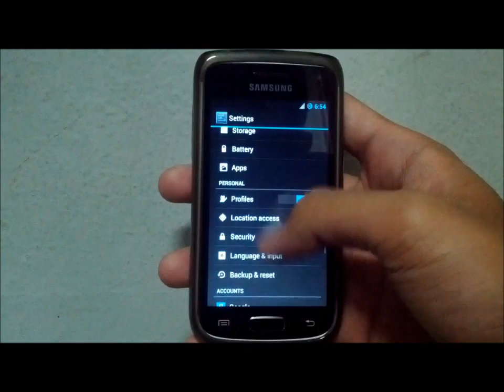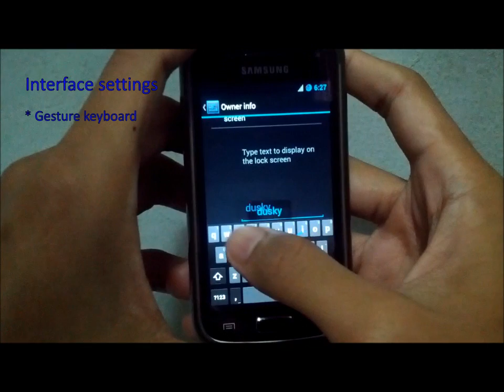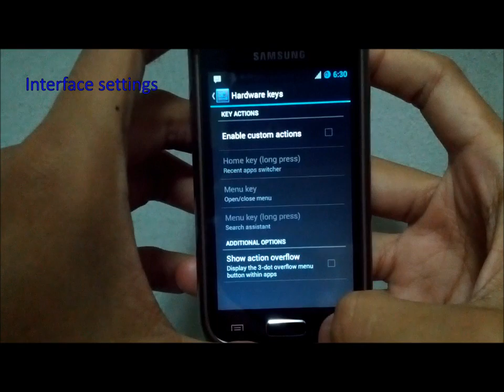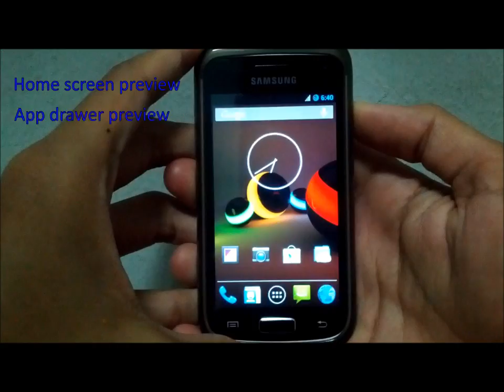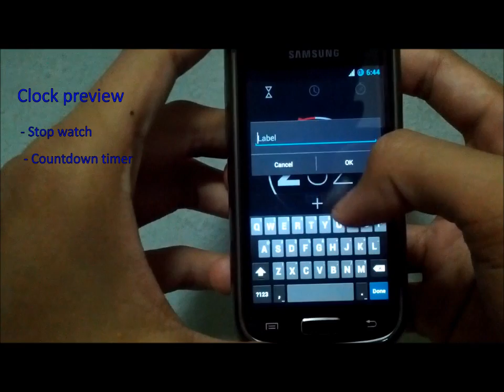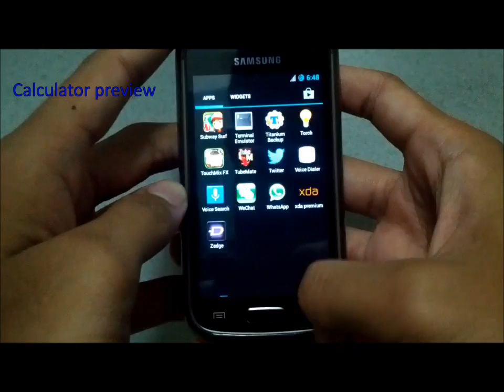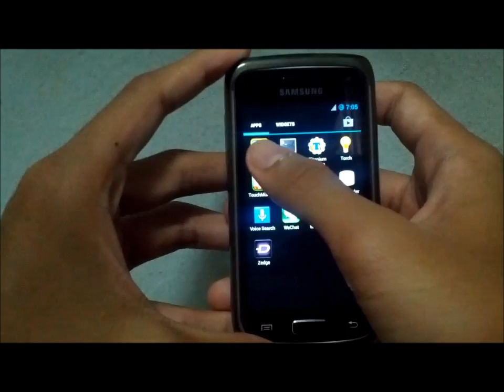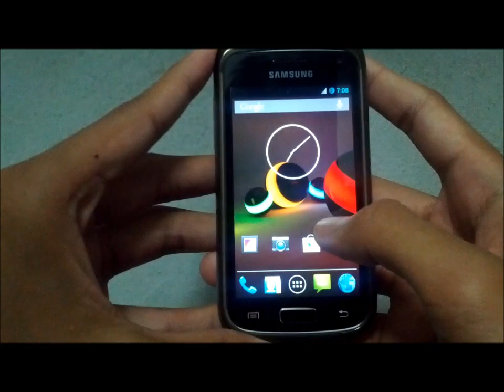Galaxy Wonder CyanogenMod 10 1 Preview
GT-I8150 CyanogenMod 10.1 kernel 3.4.xx by Arne Coucheron. Enjoy:D